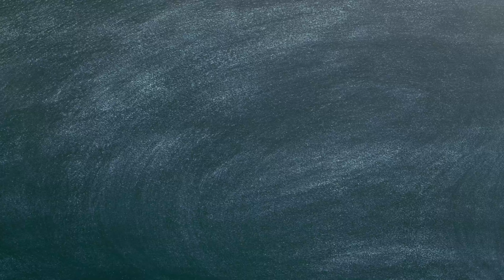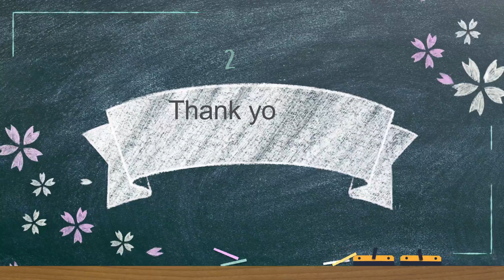Bastien Primer Level - Lesson 11 - Introducing Music Theory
You will need to have the Bastien Piano Primer Level Book in front of you.

You can start off on a 61 keys electronic keyboard.
You don't need a piano for the first 2 years of tuition.

These lessons are designed for children aged 8 years old and over.
Assistance from an adult will not be necessary for these lessons.

Due to copyright reasons, I am not allowed to show you the inside of the book.
However, if you have the original book in front of you it is very easy to follow along.

All videos are recorded in 4K. Check the settings on the videos and make sure you are watching in at least HD.